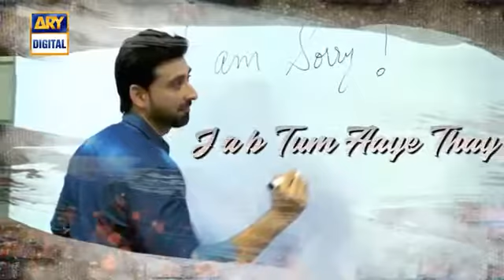asi hai tanai whatsapp status